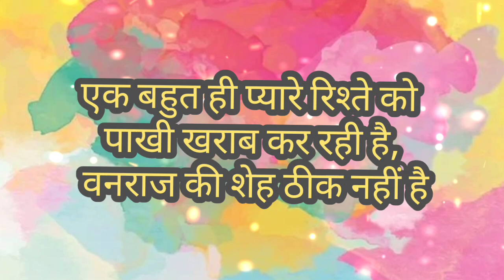पाखी खो रही है एक बहुत प्यारा रिश्ता my reacts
Hello my dear friends and family
Topic of discussion-
पाखी खो रही है एक बहुत प्यारा रिश्ता
Queries taken up -
1) NEWS REPORTING
2) SCHOLARSHIP
4) PERMITTED BY COPYRIGHT STATUTE THAT MIGHT OTHERWISE BE INFRINGING
5) NON-PROFIT